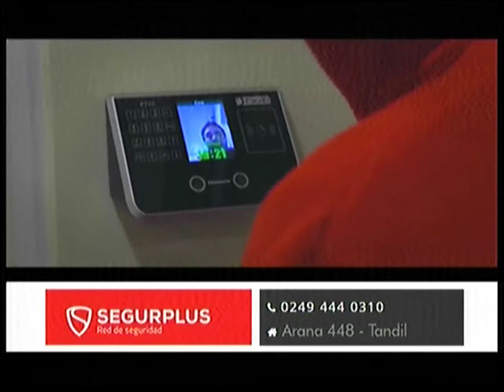Victor Bravo Segurplus 11-09-2018